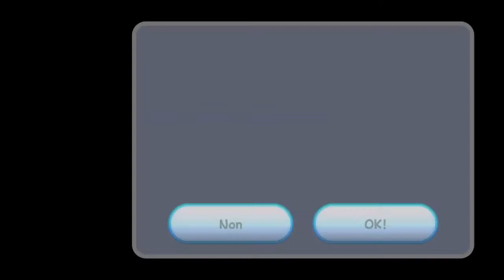Super Mario 3D All-Stars - Super Mario Galaxy - Défi du surf - Bonnes vibrations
Mario doit naviguer sur une raie manta le plus rapidement possible pour décrocher une étoile.

Extrait issu du mode capture de la Nintendo Switch.